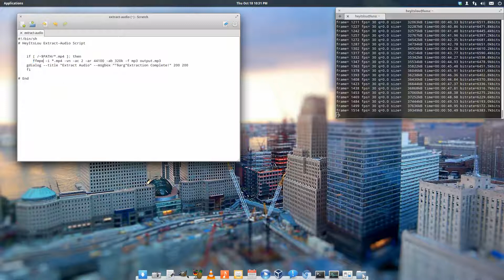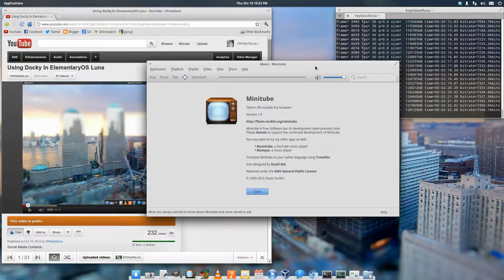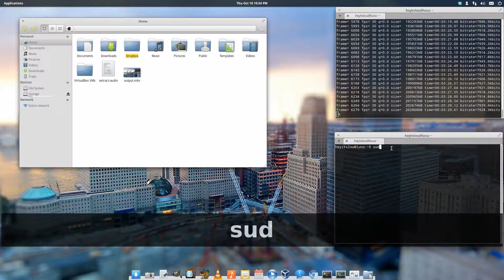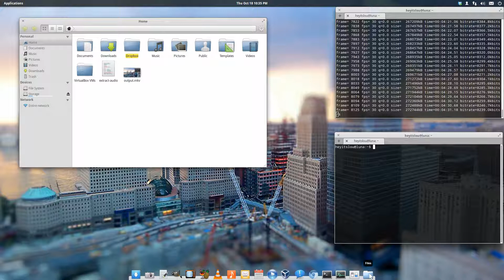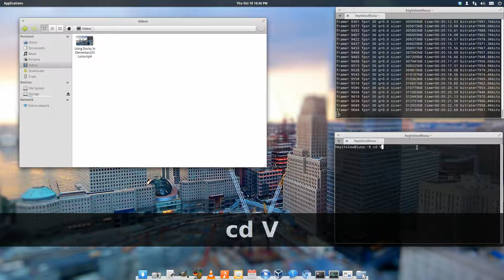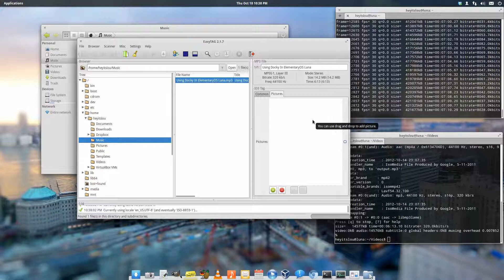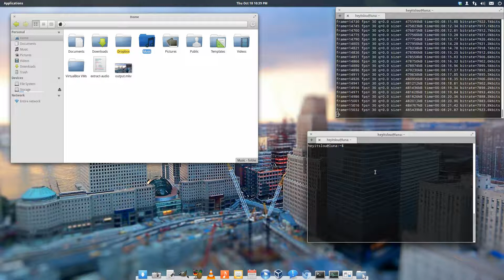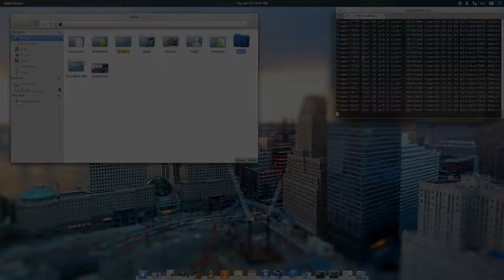Ripping Audio from Video Files Using ffmpeg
I used ffmpeg to record this screencast
This video was recorded and edited in ElementaryOS Luna